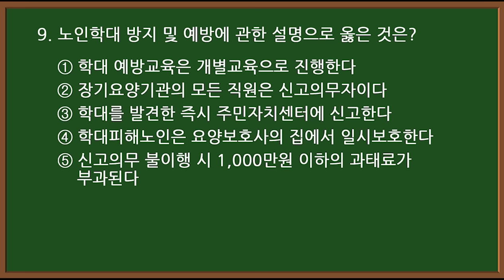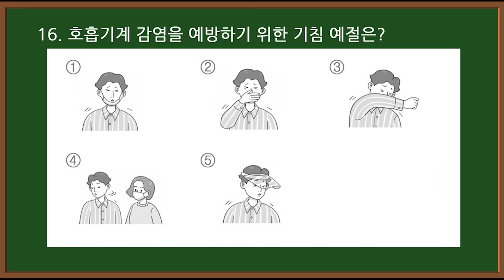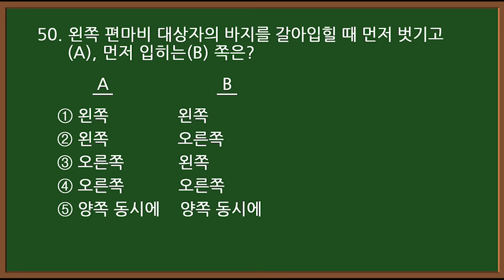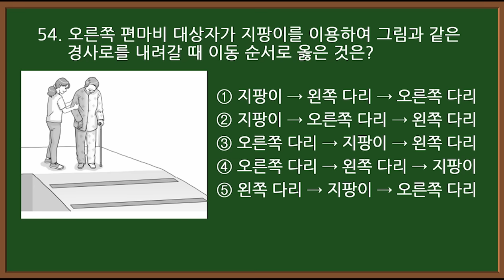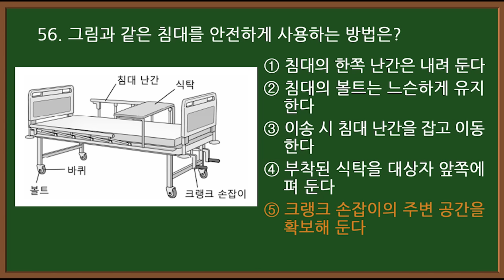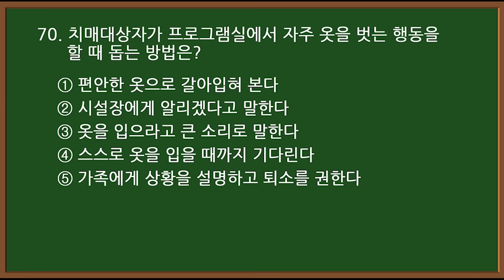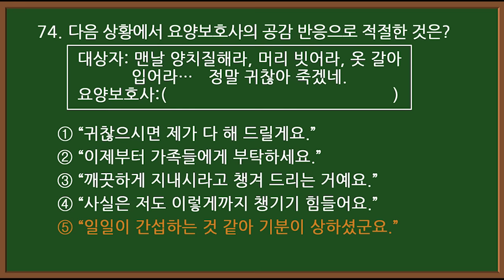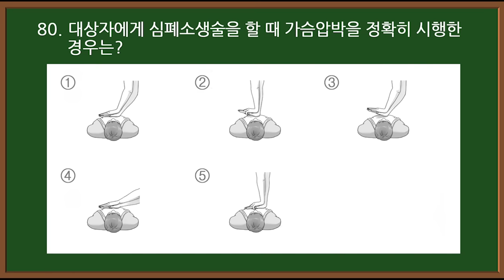#10 [요양보호사 자격증] 💥 필기 실기 시험문제 80문항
📢속도가 너무 빠를 경우 화면 우측 상단에 있는 재생 설정(톱니바퀴 모양)에서 속도를 선택하실 수 있  습니다